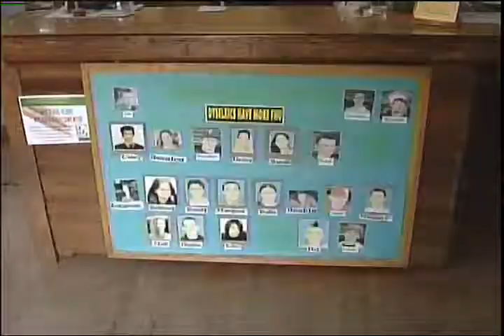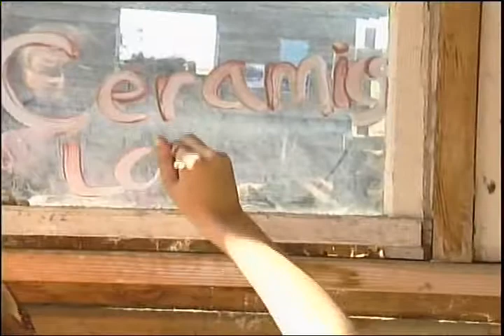North Coast Visionaries Part 1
This 2009 production includes interviews with Eric and Viviana Hollenbeck sharing their passion for the work they do with young people as well as footage of the Blue Ox Community School students and the staff of Blue Ox at work.

Through a community outreach grant from the PBS program FRONTLINE/World and The Skoll Foundation, KEET-TV produced this documentary about some of Humboldt County's social entrepreneurs. Social entrepreneurs create new and sustainable markets and services that benefit underserved communities. Their ideas leap beyond charity to find systemic solutions to poverty, education, health and social justice. Featured were Internews, an international media development organization; The Blue Ox School of Traditional Arts, a high school of traditional arts for at-risk youth; and Economic Fuel: The Humboldt County Student Business Challenge, a privately funded program to train and fund burgeoning entrepreneurs; and Economic Fuel grantee Wild Chick Farm.